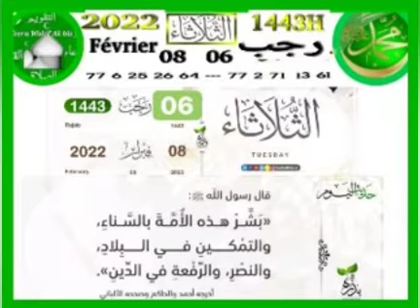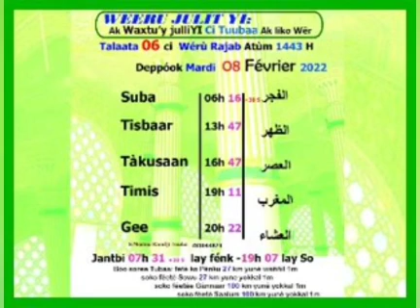7 février 2022